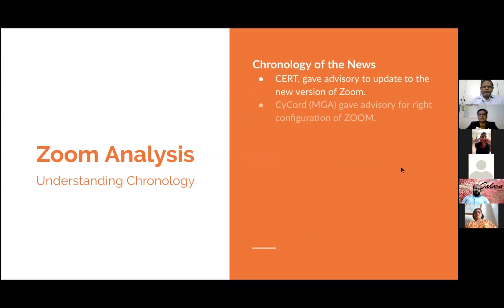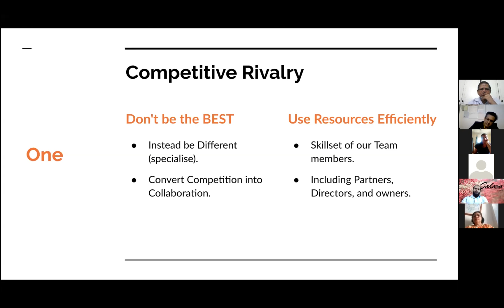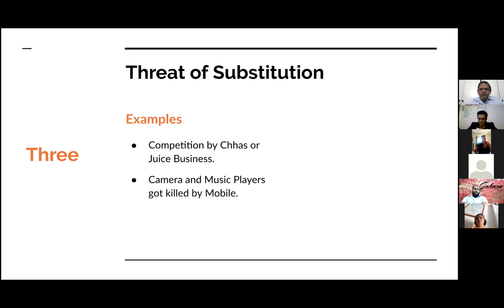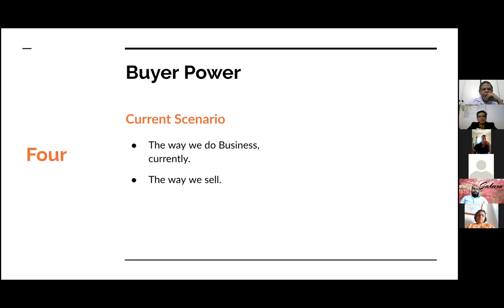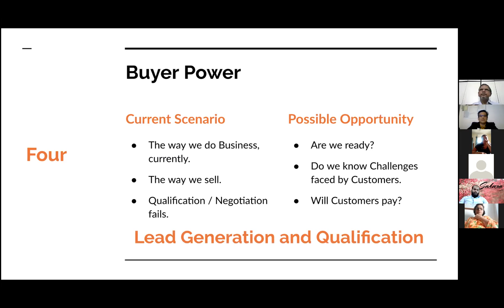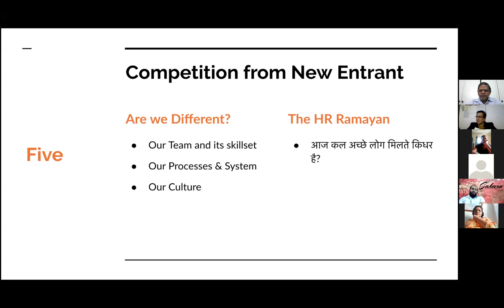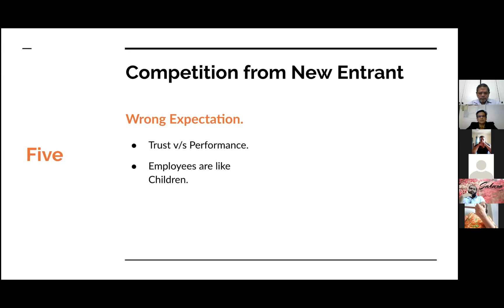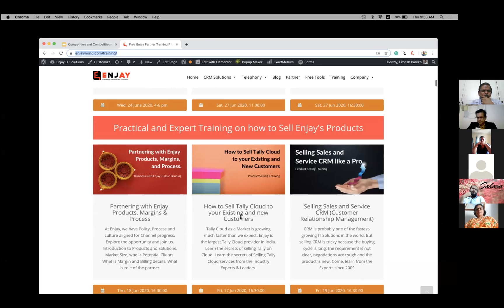How to survive and grow in challenging times - Education topic by Limesh Parekh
How to survive and grow in challenging times.

- analyse your competition. Known and unknowns
-Are we using enough technology?
- Some simple tips to sell more at more profit.
- How do we make maximum use of our team?

Location: Online zoom meeting of yash chapter- Me Udyojak
Managed by – Amit Manjrekar/ Swapnil Dalal

About Me udyojak: Me udyojak is platform for where you can meet your dream clients. Its is where your fellow members will help you get you introduced to your clients.

We stand by our moto: HELP EACH AND GROW TOGETHER